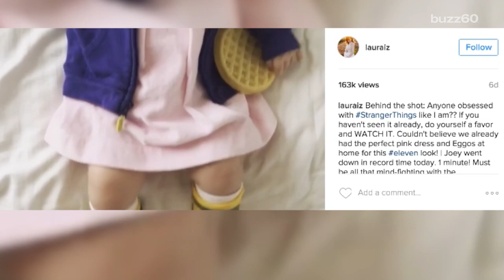Baby Dressed as “Stranger Things” Eleven is Adorable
Unless you’ve been living under a rock, you know that “Stranger Things” is THE Netflix show to watch and obsess over. But if you thought you couldn’t even with how adorable all the kids in the cast are. Think again! Susana Victoria Pérez (@susana_vp) has more.